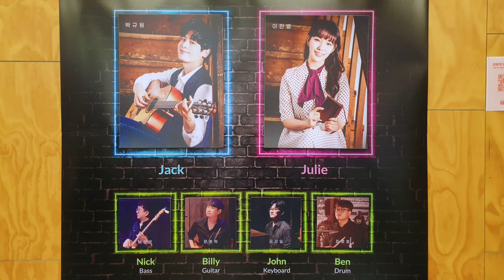20210825 마티네 뮤지컬 리틀잭 스페셜커튼콜데이(박규원,이한별) part-1번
넘버 Simple(rock ver.)
넘버 뒷골목의 사내들
넘버 MoneyMoney